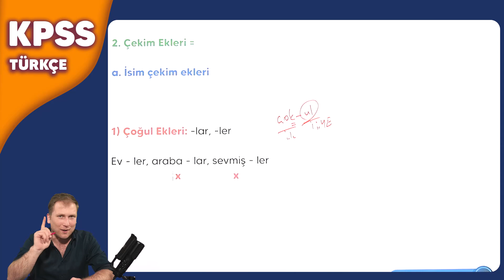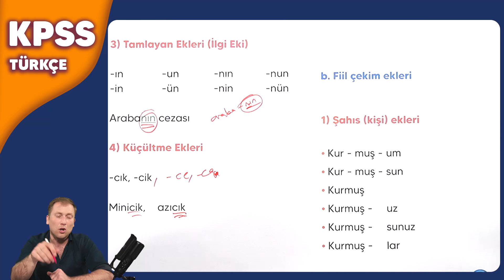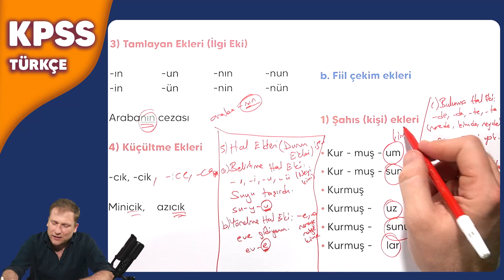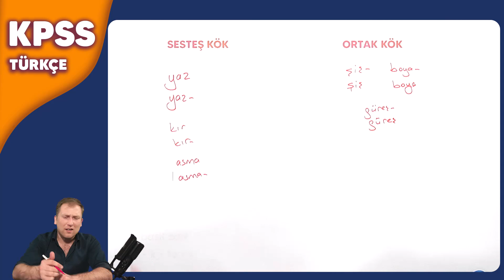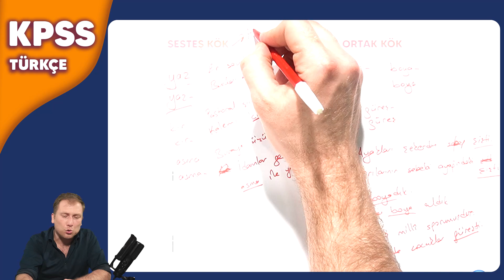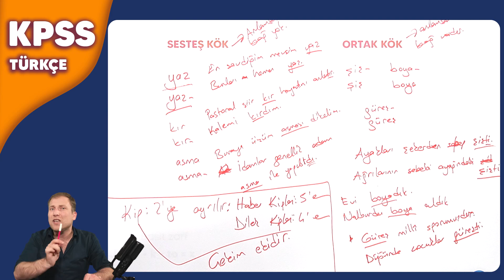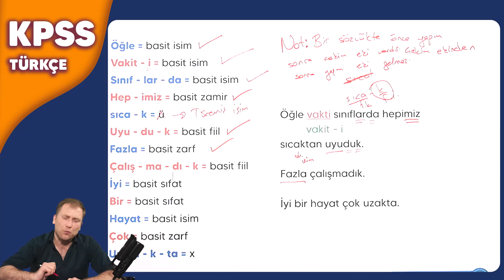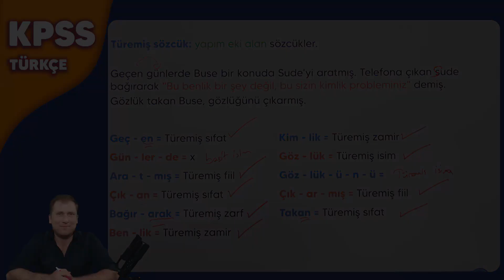015 KPSS TÜRKÇE SÖZCÜKTE YAPI 2 BÖLÜM